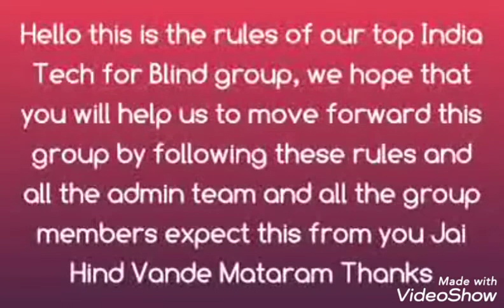top India take for blind group guideline very important guideline to all vijuli impaired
Hello friends, this is the rules of our group Top India Tech for the Blind, which are something like this, listen to them carefully, friends, this group has been created so that this group has been created so that the visually impaired person can move forward in technology and do some of his own work.  Get for ie get and friends, a special thing about this group is that this group has been made for all visually impaired people, in this you cannot promote any group because this group has been created so that the visually impaired daughter can take care of herself.  You can listen to this rule very well by listening to this rule and answering this rule very well, if you increase your activities in the group by listening to this rule very well, then discipline will remain in the group and no abusive words will be used, most of all you should talk to us with respect.  This is what our group admin expects from you, I am your friend Rohit Jai Hind Vande Mataram Thanks to all#mrrohitblind#withblind#withyou